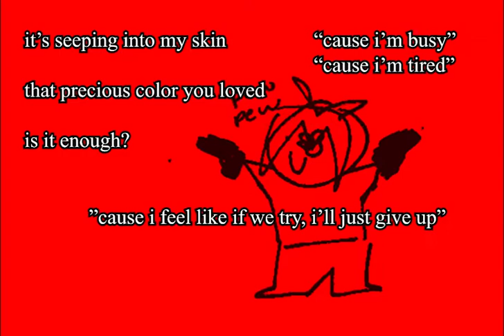【UTAU】Antivenin【Lee Teion -WATTLE- beta】+UST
🔪 "give me rubies" "give me roses" "give me proof i really am the only one" 🔪

This doesnt count to the lore
well it kinda does but it's not the same overall meaning i just thought he sounded good